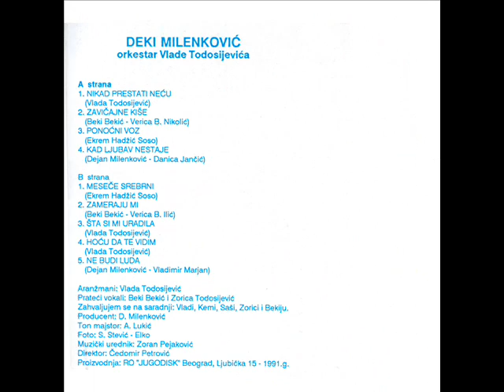Dejan Milenkovic Deki - Sta si mi uradila - (Audio 1991)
Label and copyright Jugodisk & Dejan Milenkovic Deki

lyrics:  Vlada Todosijevic
Arr:      Vlada Todosijevic